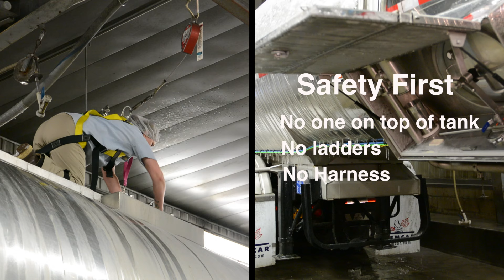Side Man Way Tank Trailer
Tremcar Ground level operated milk tank, side manway milk tanker